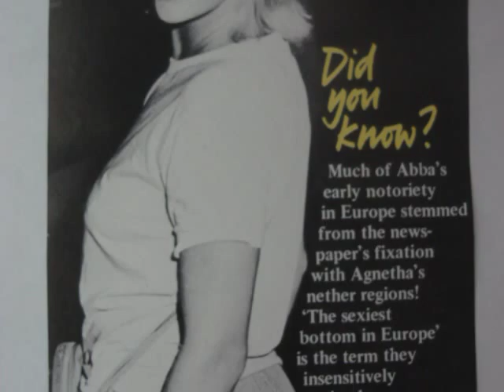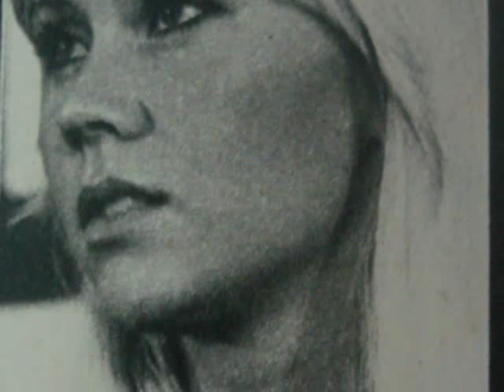Agnetha Faltskog of ABBA Blonde Hair, Blue Jeans Chris de Burgh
I've dedicated this song to Agnetha Faltskog of ABBA. I hope you'll enjoy it. Lyrics below.
BLONDE HAIR
BLUE JEANS
BEST THING I'VE EVER SEEN

SHE LOOKS GREAT
SHE FEELS GOOD
LIVES IN MY NEIGHBOURHOOD

AND WHEN SHE WALKS PAST MY HOUSE SHE BRINGS ME TO MY KNEES

IT'S LIKE A LONG DARK SHADOW FALLING OVER ME; I'M TALKING 'BOUT

BLONDE HAIR
BLUE JEANS
SHE HAUNTS ME IN MY DREAMS
I WAKE UP
I FALL DOWN
I'M LOST IN WHAT I'VE FOUND

BECAUSE SHE LIES BESIDES ME AND WHISPERS IN MY EAR

PLEASE
PLEASE
AND WHEN I START TO KISS HER SHE JUST DISAPPEARS

I'M GONNA BE WHERE I WANNA BE

THAT'S HOLDING HER RIGHT NEXT TO ME

I'M GONNA GET HER IN MY LIFE
ANYWAY AT ALL
I'M TALKING 'BOUT

BLONDE HAIR
BLUE JEANS

WE'RE SO RIGHT
WE'RE SKINTIGHT
AND I'LL BE WITH HER TONIGHT

I'M GONNA BRING HER UP AND TAKE HER ON THE FLOOR

AND WHEN THE MORNING COMES THEN SHE'S GONNA BEG FOR MORE

I'M TALKING 'BOUT
BLONDE HAIR
BLUE JEANS

I'M TALKING 'BOUT
I'M TALKING 'BOUT
BLONDE HAIR
BLUE JEANS